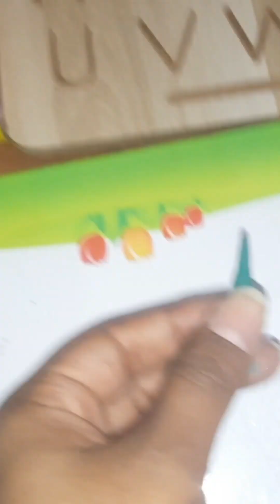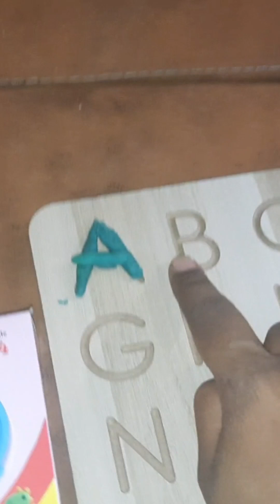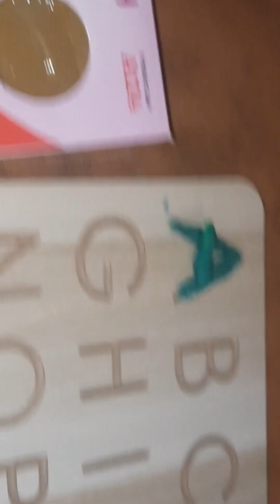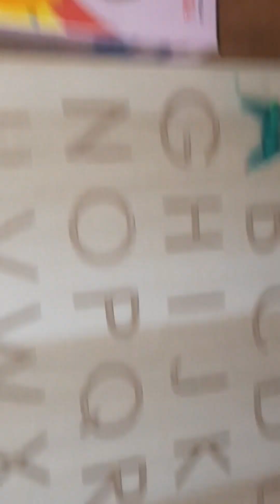kids dough use Alphabets and different shapes learn..